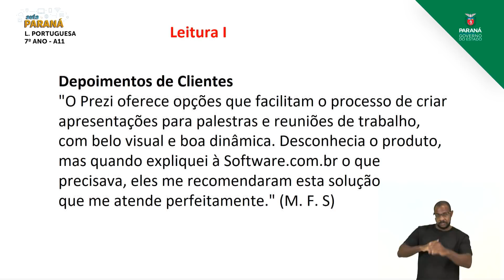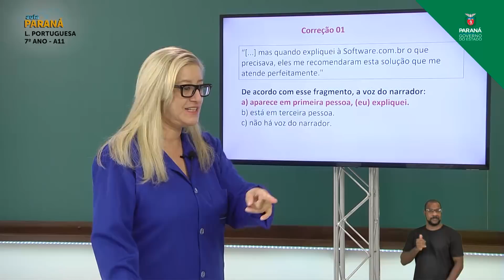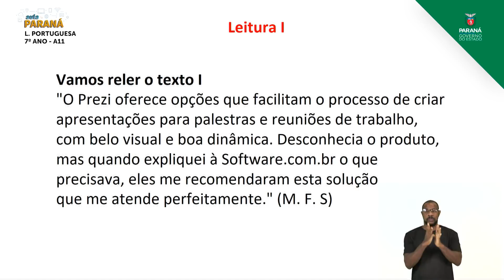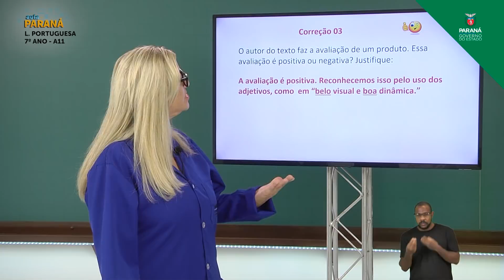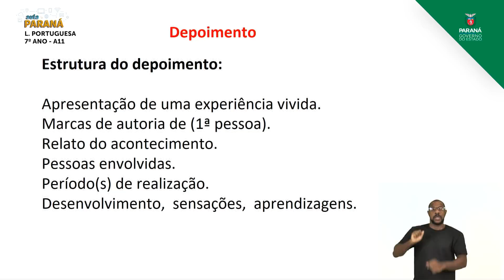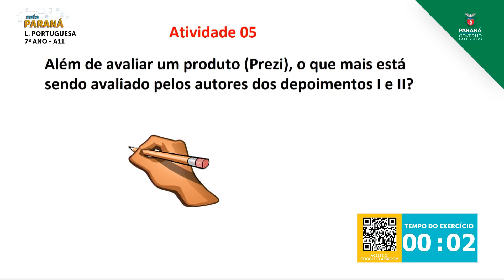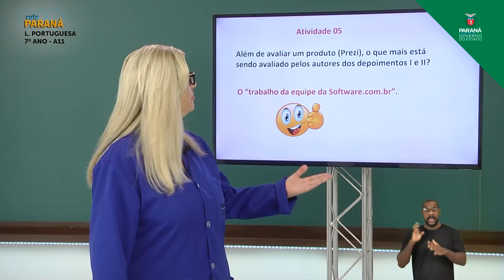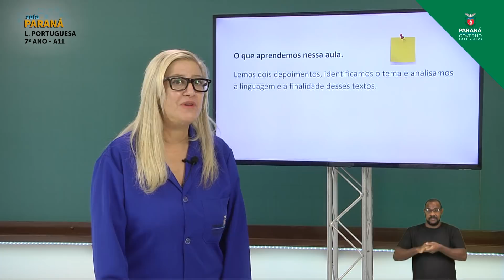2021 | 7º Ano | Língua Portuguesa | Aula 11 - Depoimento - Parte 1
Professora Dulce Lopes